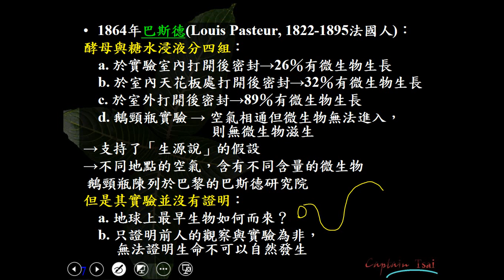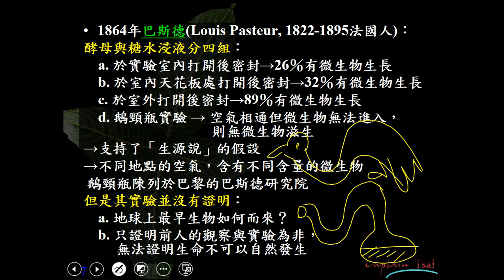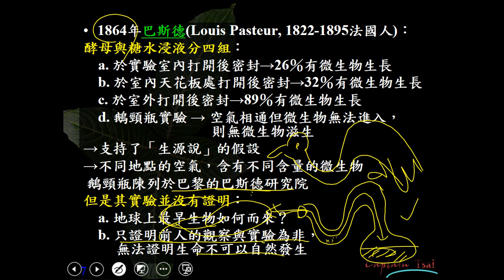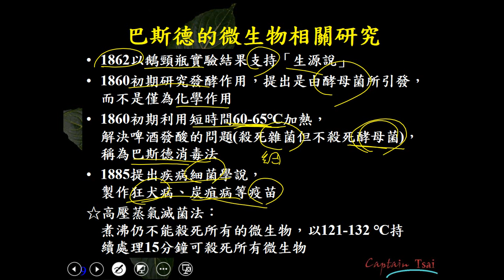11002選修生物二ch1 1 03巴斯德的鵝頸瓶實驗支持生源論(一恭)